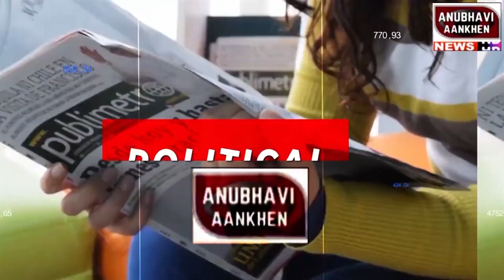पूर्णियामें सरदारपटेल को याद करते हुए जदयू ने किया विस्तार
पूर्णिया में सरदार पटेल को याद करते हुए जदयू ने किया विस्तार

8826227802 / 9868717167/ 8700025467